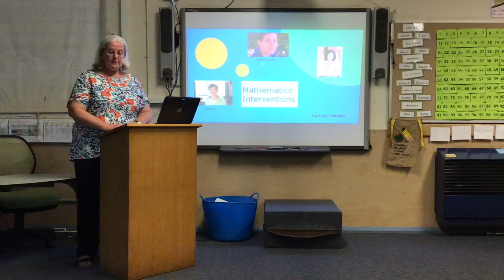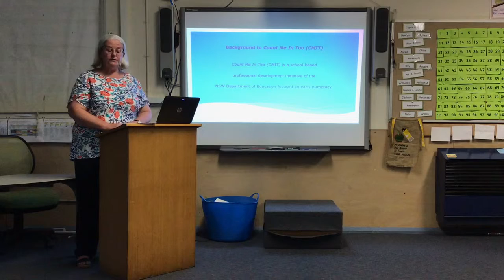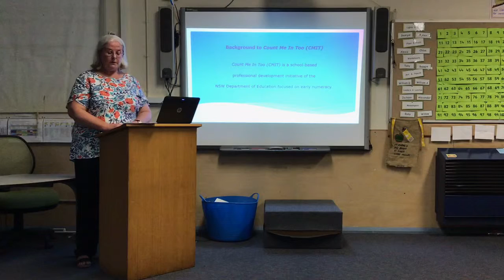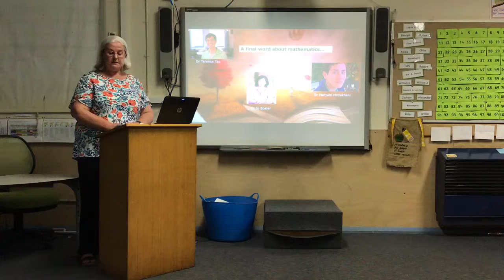Assessment and Intervention for Mathematics and Numeracy Learning Assignment 2 (high definition)